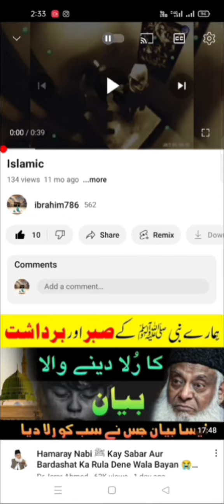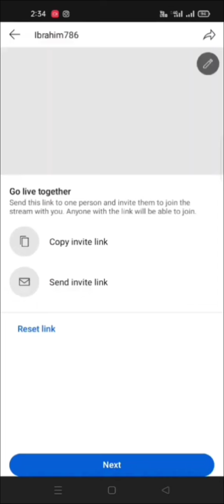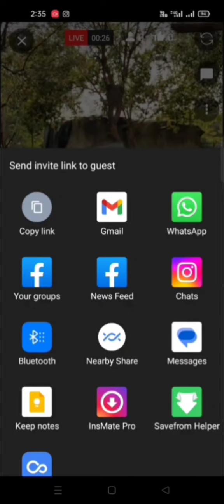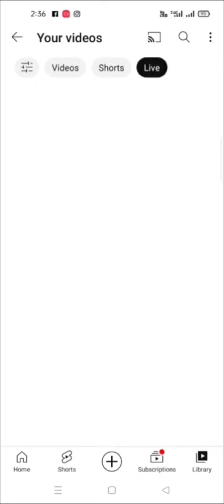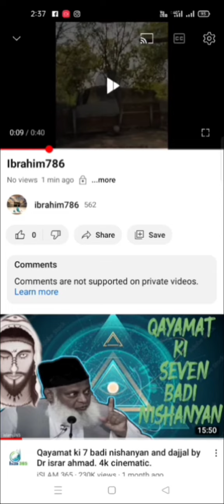Go Live Together - NEW YOUTUBE FEATURE